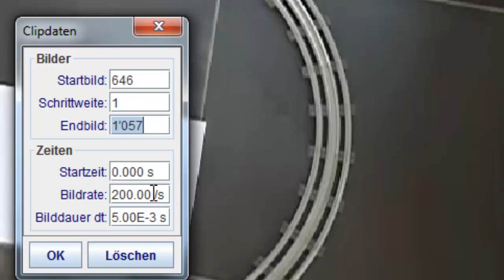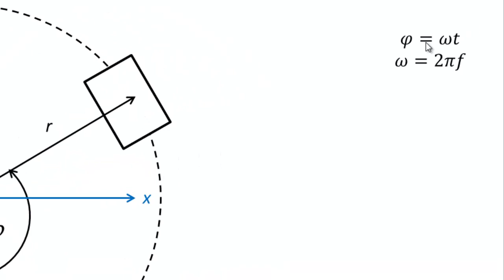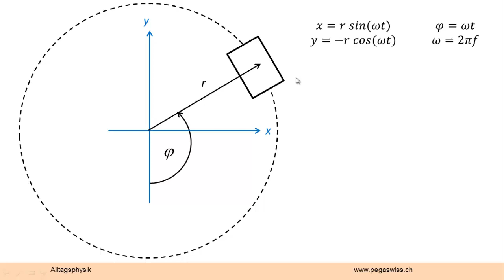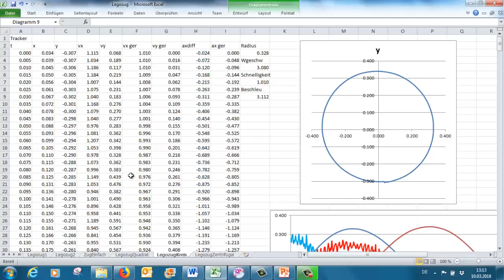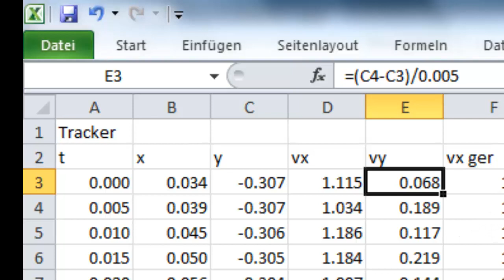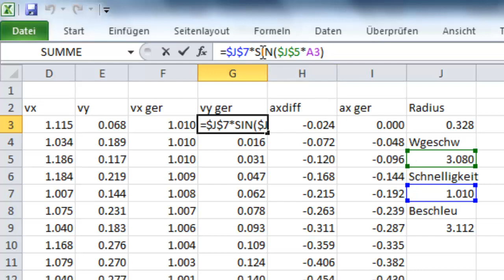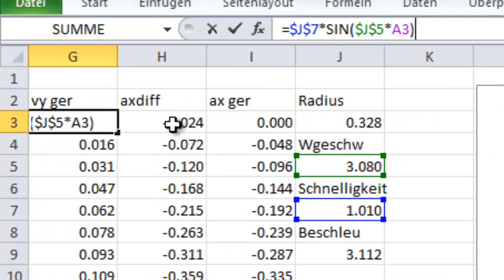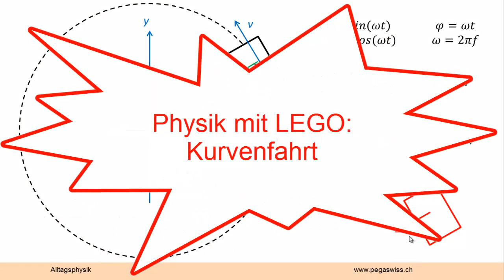Physik mit LEGO: Kreisbahn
Die Videoanalyse eines auf einer Kreisbahn fahrenden LEGO-Eisenbahnwagens zeigt: der Betrag von Geschwindigkeit und Beschleunigung sind konstant, aber die beiden Komponenten verändern sich harmonisch; die Beschleunigung und damit auch die resultierende Kraft zeigen immer gegen die Kreismitte.